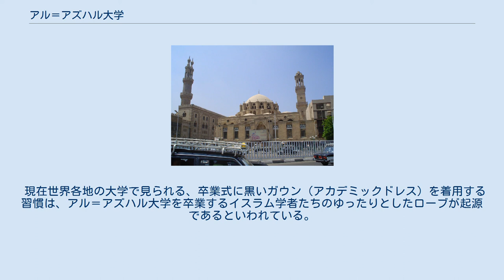アル＝アズハル大学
アル＝アズハル大学（英語: Al-Azhar University、公用語表記: アラビア語: (جامعة الأزهر (الشريف‎ Jāmiʻat al-Azhar (al-Sharīf)）は、カイロに本部を置くエジプトの公立大学である。
1961年に設置された。
 イスラム教スンナ派の最高教育機関として有名であり、現存する世界最古の教育機関の1つである。
アル＝アズハル学院とも呼称される。
 アル＝アズハル・モスク（970年建立）に付属するマドラサとして、ファーティマ朝支配下のカイロに設立された。
 アル＝アズハル・モスクは当初は街の名にちなんでアル＝カーヒラ・モスク（カイロ・モスクの意）と呼ばれていたが、後にアズハルという名称で知られるようになっていった。
アズハル(Azhar)の名の由来には諸説あるが、ファーティマ朝においてカリフの直系の先祖とされた預言者ムハンマドの娘ファーティマの称号「アッ=ザフラー ( الزهراء Al-Zahrā'「光輝く者」)」の男性形で「光り輝ける」という意味を持つという説が有力・有名である。
 アズハルで学術研究が始まったのは975年のラマダン月である。
イスラーム神学（カラーム）、イスラム哲学、イスラーム法（シャリーア）、イスラーム法学および法解釈（フィクフ）、アラビア語（古典アラビア語）文法学と言語学（フスハー）、哲学、天文学、論理学の部門を擁し、ファーティマ朝の宗旨を反映してシーア派の学府として発足した。
同時代の他の王朝のカリフがギリシャ哲学を背教的でヘレニズム的であるとして非難し排除していた中、ファーティマ朝のカリフはギリシャ哲学を積極的に奨励し、内外から優れた著作や学者をカイロに集めた。
このためアズハルはイスラーム世界における哲学研究の中心地となり、プラトン、アリストテレスなどの著作の研究が行われ、哲学関連の蔵書は膨大な数を誇るようになった。
 現在の大学院にあたるコースも開講しており、世界で最初の成熟した大学であったと評価されている。
また創立当初からの伝統では、イスラーム法学を志す者に対して誰にでもいつでも門戸を開放するという趣旨から、入学随時・出欠席随意・修業年限なし、という3原則を守っていた。
 アズハルを現在のようなスンナ派の学府へと宗旨替えしたのはサラーフッディーンである。
彼が13世紀の後半にファーティマ朝を廃してエジプトにスンナ派王朝のアイユーブ朝を興した際、シーア派の学府を不要と断じ、アズハルの有していた何万冊もの蔵書を売却もしくは破棄処分させたと言われている。
 創立当時のファーティマ朝下では、カリフが直接管理するか、カリフに代わる役人が統括して、大臣または国家の要人が直接教授の任にあたった。
アイユーブ朝の後を嗣いだマムルーク朝下では、マムルーク騎士団のアミールの一人が統括していた。
 1517年、マムルーク朝を破ってカイロを手中にしたオスマン帝国のセリム1世は、マムルーク時代に栄えた学校や学林モスクを次々と閉鎖したが、アズハルについては存続させ、みずからもエジプト滞在中にはアズハルモスクの金曜礼拝に参拝し、莫大な喜捨をおこなった。
このオスマン朝支配下の17世紀後半には、アズハル大学の総長職が確立した。
 カリフ制度が廃止された現在では、アル＝アズハル大学の総長がスンナ派の最高権威とされる。
 周辺イスラーム世界の各地から留学生を集め、その中からアズハル大学の教授になる者もいたが、19世紀末にスエズ運河が開通すると、さらに植民地支配下にある東南アジアの各地からの留学も増え、反植民地運動を志すグループを生んだ。
 1908年にカイロ大学が世俗教育の最高学府として設立されて以後、カイロにおける宗教教育の最高学府として存続していたが、1961年、ナセル政権下で学院は改組されて総合大学となり、伝統的なイスラーム学・イスラーム法学・アラビア語学の3学部に加えて、新たに医学部・工学部・農学部および女子大学が設置され、以後は世俗教育も担うようになった。
2000年には大学にキング・ファイサル国際賞イスラーム奉仕部門が授与された。
 現在世界各地の大学で見られる、卒業式に黒いガウン（アカデミックドレス）を着用する習慣は、アル＝アズハル大学を卒業するイスラム学者たちのゆったりとしたローブが起源であるといわれている。